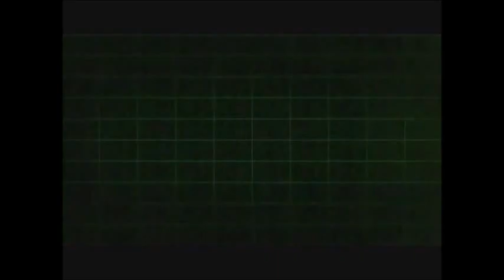apples - the gray garden part 2